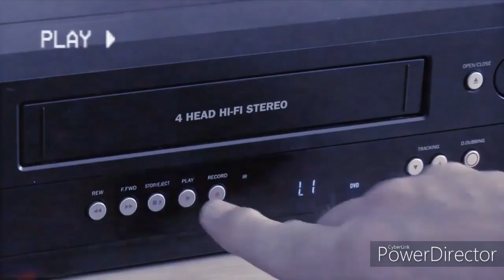𝟏𝒏𝒐𝒏𝒍𝒚 - 𝑰 𝑻𝒉𝒊𝒏𝒌 𝑰 𝑳𝒐𝒗𝒆 𝒀𝒐𝒖 (𝒔𝒍𝒐𝒘𝒆𝒅 + 𝒓𝒆𝒗𝒆𝒓𝒃)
DISCORD 》ProjectApollo68#3712